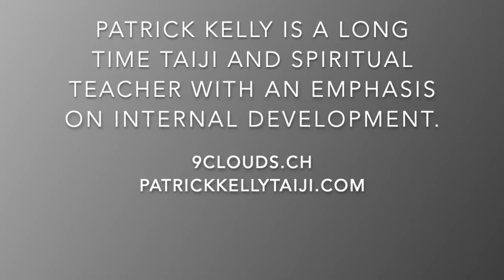Interviewing Patrick Kelly 2021: Part 2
This video is part two of six with taiji and spiritual teacher, Patrick Kelly.

Patrick Kelly has been immersed for 45 years in the three great esoteric streams and presents an intelligent synthesis of Daoist/Buddhist, Gnostic/Sufi & Indian/Himalayan internal-work. He is a long time Taiji teacher with an emphasis on internal development and has authored 4 books on Taiji & meditation (in English, French, German, Italian, Chinese).

At the express wish of his teachers with the aim of making available the esoteric principles of internal development through the practice of Esoteric Taiji, psychological self-refinement and meditation, Patrick established a worldwide teaching network. This is a loose association of mature intelligent practitioners - with no committees, no fees, no rules, no obligations, no organisation to join and none to leave - people simply practice what is taught with more or less energy and intelligence according to their choice. Within it 100 senior practitioners (20+ years) along with 150 close practitioners (average 10 to 20 years) teach some thousands of students through their fully independent schools.

The interviewer is Mia Park, a multi-disciplinary artist and yoga teacher in Chicago, IL. Mia is also a grateful student of Patrick.